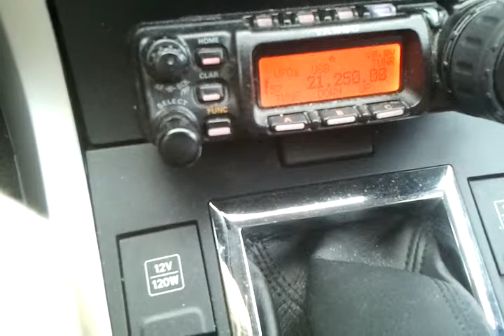9K2MY (Kuwait) on 15m SSB